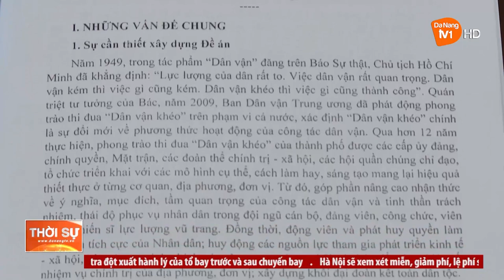ĐÀ NẴNG NHÂN RỘNG CÁC MÔ HÌNH “DÂN VẬN KHÉO”